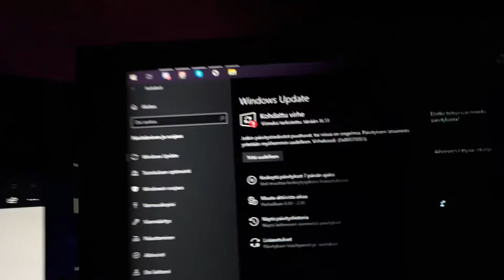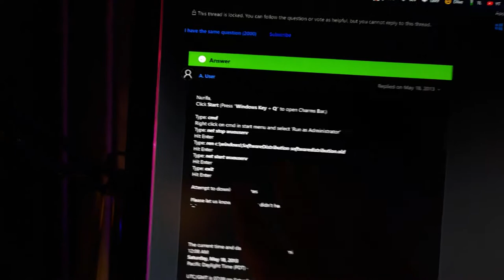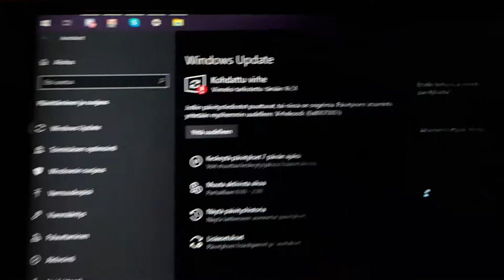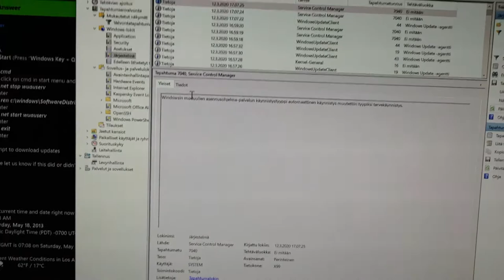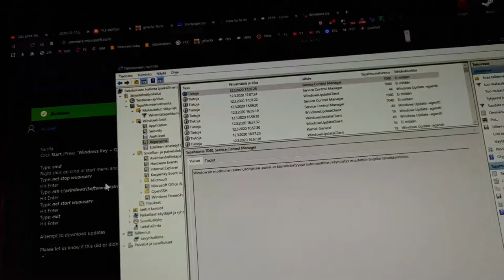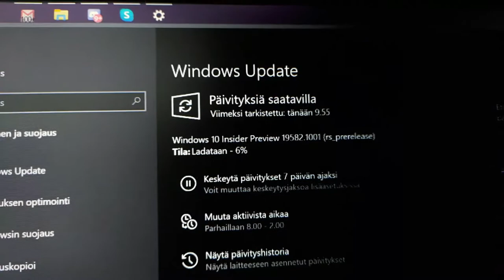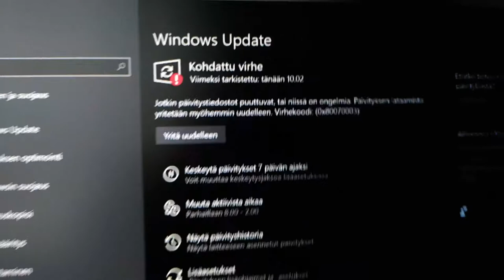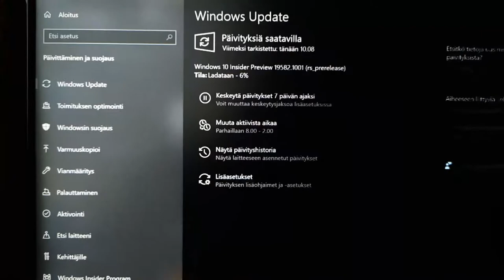Windowsin virhekoodi 0x80070003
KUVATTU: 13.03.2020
On totta, että Windowsia on kympin jälkeen haukuttu ja parjattu siitä, että se pakottaa päivitykset käyttäjien tietokoneille ja vielä menee käynnistämään tietokoneen automaattisesti uudelleen.

Noh, en usko, että Microsoftilla olisi tähän palautteeseen juurikaan reagoitu mutta minun tapauksessani, Windows ei todellakaan hae ja asenna päivitystä 😡.

Windows update törmää jatkuvasti virhekoodiin: 0x80070003. Suomenkielisessä Windowsissa ei virhelokeista juuri hyötyä ole, eikä Windows updaten selityksestä, jossa mainitaan seuraavasti: ”Jotkin päivitystiedostot puuttuvat, tai niissä on ongelmia. Päivityksen lataamista yritetään myöhemmin uudelleen. Virhekoodi: (0x80070003)”

Mikäli joku tämän videopostauksen nähnyt, tietää kuinka tämä ongelma korjata, voi ystävällisesti vinkin korjauksesta heittää kommenttikenttään.